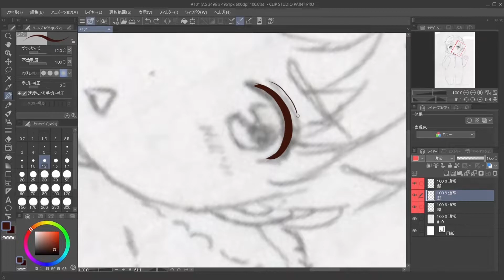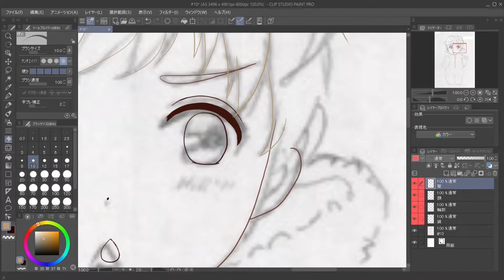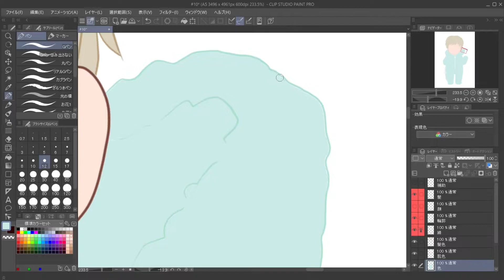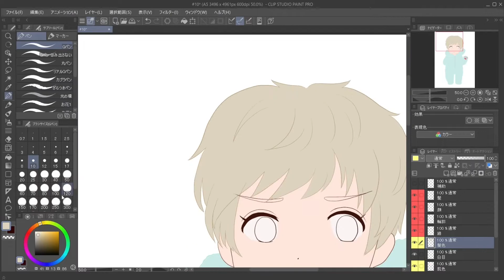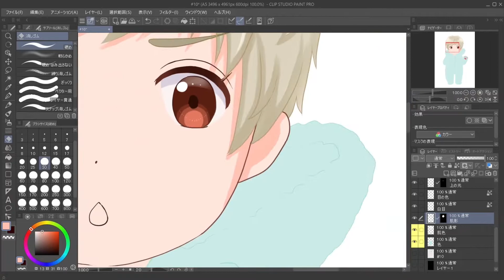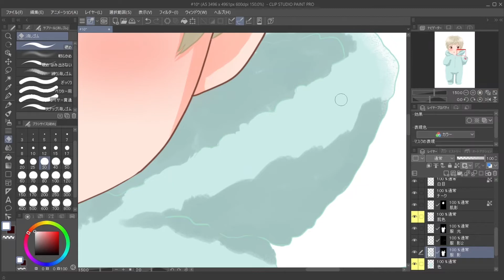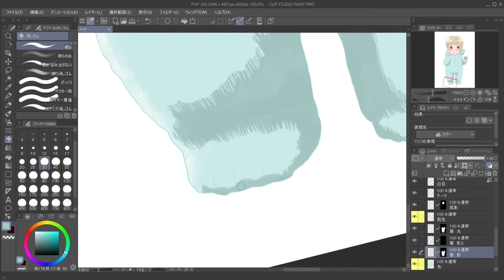ミニキャラメイキング動画＃10フワフワパジャマ【CLIP STUDIO】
ミニキャラのメイキング動画です。
今回はフワフワの着ぐるみみたいなパジャマを着たショートカットの女の子を描きました。